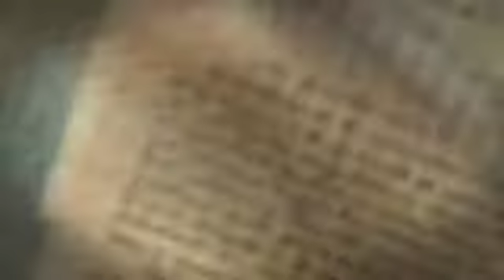2018 Fall Photos